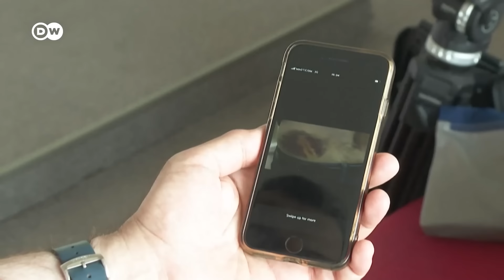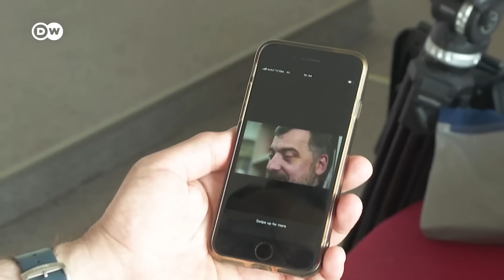"Все как в РФ": власти Грузии готовят новые репрессивные законы, уровень насилия растет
Грузия может принять пакет законов против ЛГБТK+, аналог которых существует и в России. Активисты все чаще подвергаются насилию. Страна уверенно встала на "российские рельсы"?